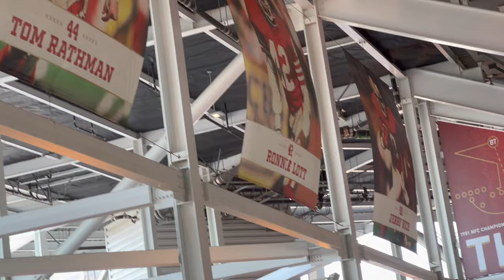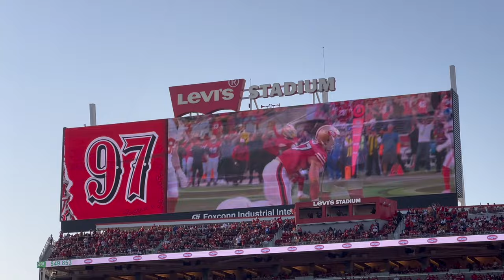San Francisco 49ers Home Oper Game Vlog vs New York Giants 2023 NFL Season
We are Back for another year of 49ers football! Check our San Francisco 49ers game vlog vs New York Giants at Levi's Stadium. Enjoy the video we got great footage for this one!

Time Stamps:

Intro-0:00
Intro to video/Vibes/Tailgate/Pregame warm ups-0:05
Game Highlights- 10:45